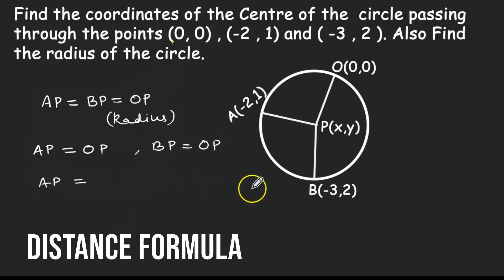How To Find The Radius Of A Circle Using The Distance Formula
Find the coordinates of the Centre of the  circle passing through the points (0, 0) , (-2 , 1) and ( -3 , 2 ). Also Find the radius of the circle.

Our channel offers a diverse range of content, spanning various subjects, disciplines, and genres. Whether you're looking to enhance your knowledge in science, history, technology, art, or simply seeking some lighthearted entertainment, Daniels Maths and Entertainment has you covered.